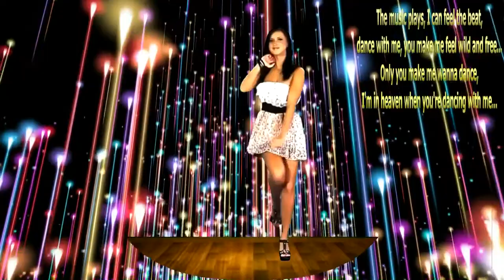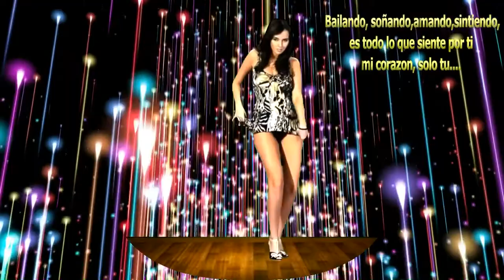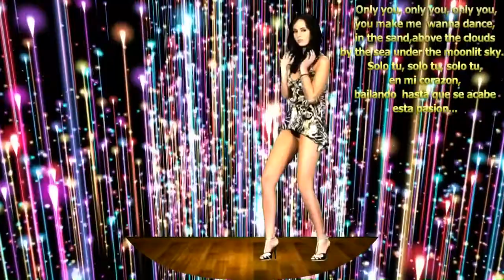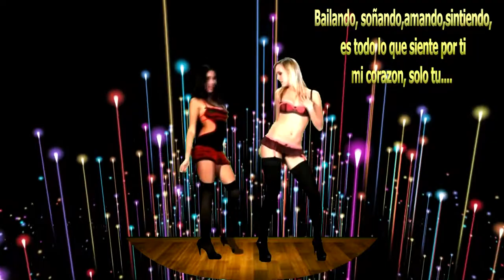Solo tu (Only you) original reggaeton by Alex Alvarez..